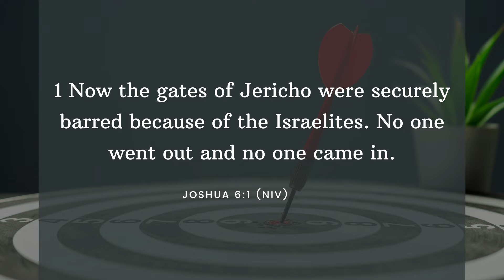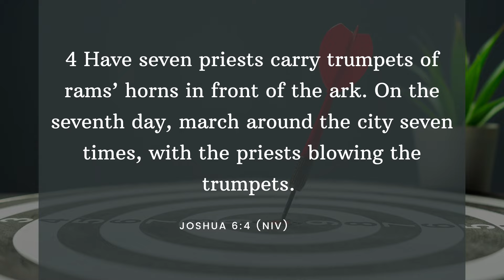The Place of Victory - Pastor Shawndric McGregor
Message Title: The Place of Victory
Sub-Topic: One Wall Away
Scripture: Joshua 6:1-5 (NIV)
Speaker: Pastor Shawndric McGregor

To help spread the gospel you can also share this message with others.